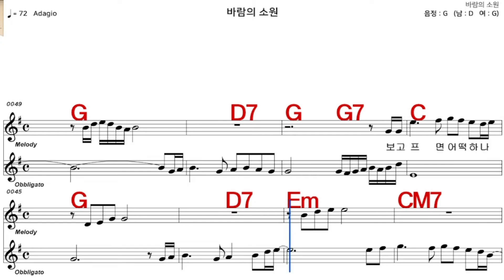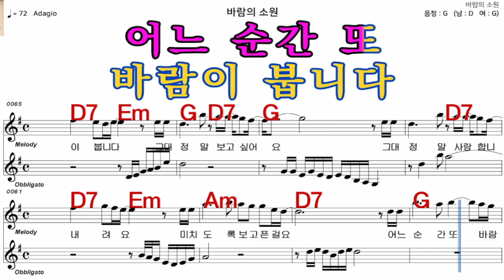바람의소원 채희 가수처럼 엠알로 악보 노래 하기 남자 G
iSMB가수처럼 엠알로 노래하기는 남자키와 여자키를 동시에 올리겠습니다  많은 이용과  관심 사랑 부탁 드립니다  이번엔  채희   님의  노래   바람의소원  남자  G    입니다